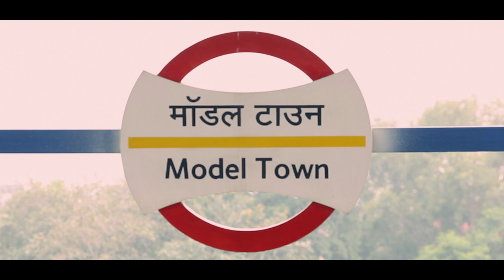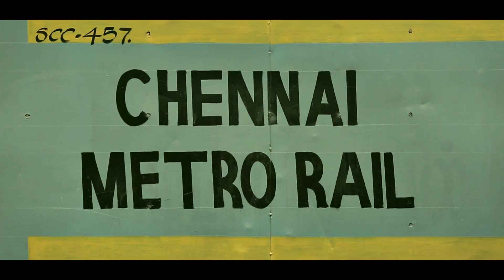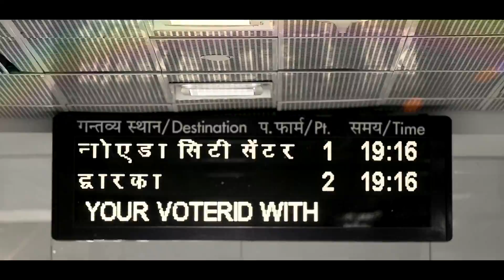AFCONS - Metro Division Promo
Afcons has steadily grown over decades to leave a dominant footprint on the Indian metro rail roadmap. It entered the field of tunnelling in the late 80’s by tunnelling for India’s first metro railway project in Kolkata. In New Delhi, Afcons has worked extensively for Delhi Metro Rail Corporation Limited (DMRC). Afcons is the first Indian EPC contractor to independently build an underground metro station at Barakhamba, New Delhi. The station along with the adjoining tunnel works was completed in a record time of 22 months.

The Shapoorji Pallonji Group company is also poised to construct the first-ever metro link (for Kolkata Metro Rail Corporation Limited) that will go under river Ganges in Kolkata. It is also working in two complex underground packages for Chennai Metro Rail Limited (CMRL), and, is constructing one of India's biggest underground metro stations - the Chennai Central Station.